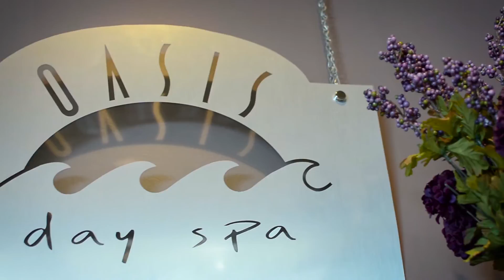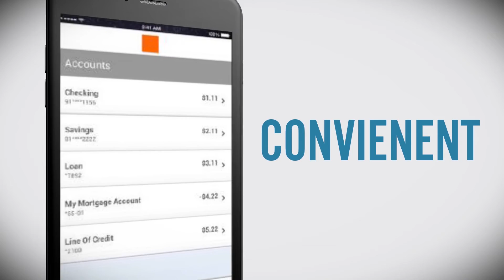M.O.D. Media Productions | Corporate Service Reel 2019